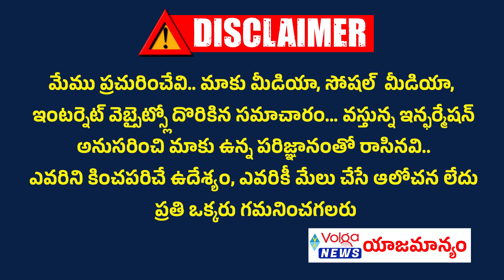చంద్రబాబు నాయుడుకు స్కిన్ ఎలెర్జి